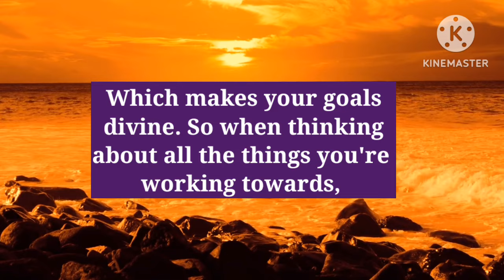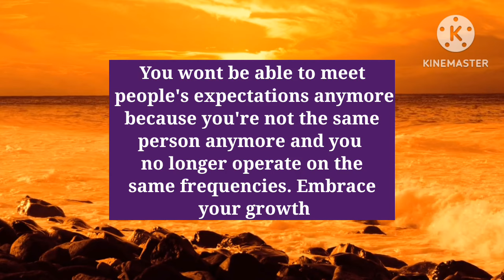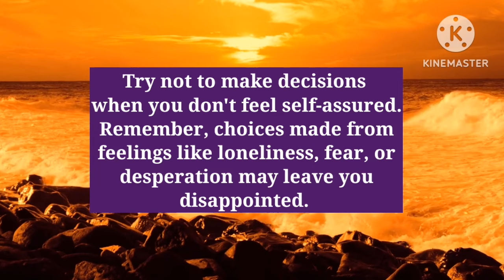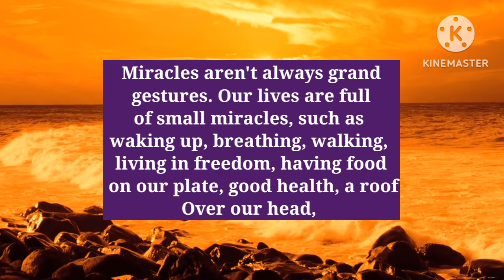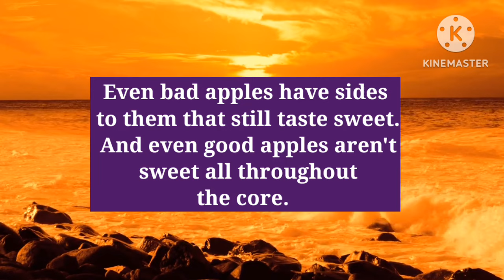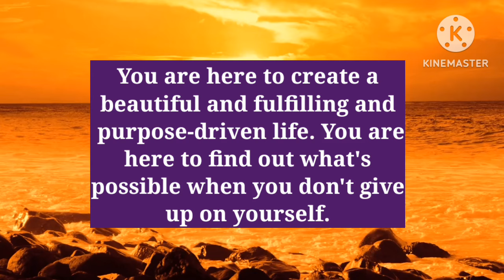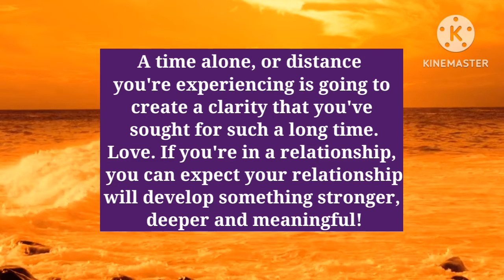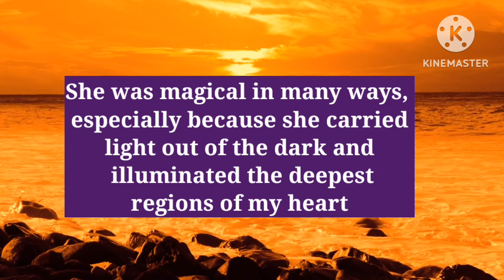💌 Big Reveal!! Someone you love deeply is in deep trouble & They Don't have the Guts🦋❣️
DM TO DF 💌 Big Reveal!! This is why someone you love deeply is in deep trouble 🦋❣️